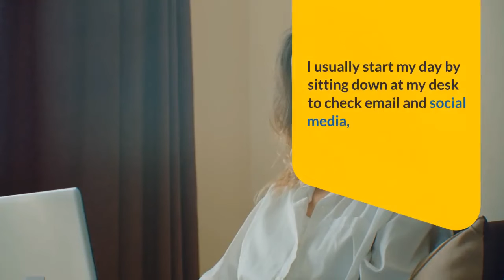I bought a Standing Desk for my Bathroom - NOW WHAT?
Like most of you I had heard of the trend of putting standing desks in your bathrooms if you work at home. I thought it was a bit silly but I’m always open to trying new things so I decided to give it a go. It’s only been a few days but I have to say, I’m really liking it!

I never realized how much time I spent sitting down during the day until I started using my standing desk. I usually start my day by sitting down at my desk to check email and social media, then I sit down to eat breakfast. After that I might sit down to work on a project, then take a break to sit down and watch some TV. By the end of the day I’m usually so tired from all the sitting that I just want to go to bed!

But now that I’ve started using my standing desk in the bathroom, I’m getting a lot more movement during the day. I still sit down for breakfast and to work on projects, but now I also stand up to brush my teeth, wash my face, and do my hair. And instead of sitting down to watch TV, I stand up and do some light stretching or jumping jacks.

I’m not going to lie, it’s been a bit of an adjustment. I’m used to being able to lounge around in my bathroom, but now I have to be more mindful of how I’m spending my time. But it’s definitely worth it! I feel like I have more energy during the day, and I’m even sleeping better at night.

If you’re thinking about getting a standing desk for your home, I say go for it! You might be surprised at how much you like it. 🙂

From The Creator:
Hey there, it's me from "Product Reviews". I've got something new to share with you today. You know how everyone's been talking about standing desks, right? Well, I decided to jump on the bandwagon and got one for my bathroom. Sounds a bit odd, doesn't it? But hey, I'm always up for trying out new things.

Before this, my day was pretty much all about sitting. I'd start my day sitting at my desk, checking emails, scrolling through social media. Then, I'd sit down for breakfast. More sitting followed as I worked on my projects, and even during my breaks, I'd just sit and watch some TV. By the end of the day, I'd be so worn out from all the sitting that I'd just want to hit the sack.

But things have changed since I brought this standing desk into my bathroom. I've noticed that I'm moving around a lot more throughout the day. Sure, I still sit down for breakfast and when I'm working on my projects, but now I'm also standing up when I brush my teeth, wash my face, and do my hair. And instead of sitting down to watch TV, I'm standing up and doing some light stretching or even some jumping jacks.

I won't lie to you, it's been a bit of a change. I was so used to just lounging around in my bathroom, and now I have to be more conscious of how I'm spending my time. But let me tell you, it's been totally worth it! I've been feeling more energetic throughout the day, and I've even been sleeping better at night.

So, if you're thinking about getting a standing desk for your home, I say, go for it! You might end up liking it more than you think. That's all from me for now. Catch you in the next one!

Q: Why should I consider buying a standing desk?
A: A standing desk can help reduce the health risks associated with prolonged sitting, such as obesity, heart disease, and diabetes. It can also improve posture, reduce back pain, and increase productivity by promoting movement and energy flow throughout the workday.

Q: What features should I look for when buying a standing desk?
A: When buying a standing desk, consider features like adjustability (to ensure it can be set at the right height for you), stability (to ensure it doesn't wobble when you work), and size (to ensure it fits your workspace and can accommodate your computer and other necessary items). Some standing desks also offer features like programmable settings, built-in outlets, and cable management systems.

Q: Are there any downsides to using a standing desk?
A: While standing desks have many benefits, they can also cause discomfort if not used correctly. Standing for long periods can put strain on your legs, feet, and lower back. It's important to alternate between sitting and standing, use an anti-fatigue mat, and wear supportive shoes to mitigate these issues.

Q: How much should I expect to spend on a standing desk?
A: The cost of a standing desk can vary greatly depending on its features and quality. Basic models can start around $100, while high-end models with advanced features can cost $1,000 or more. It's important to consider your budget, but also keep in mind that a standing desk is an investment in your health and productivity.